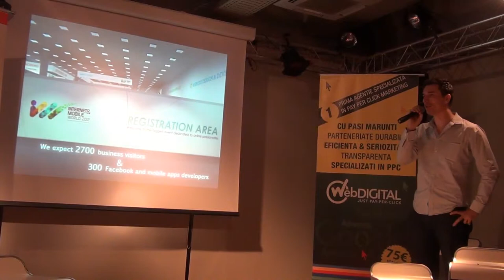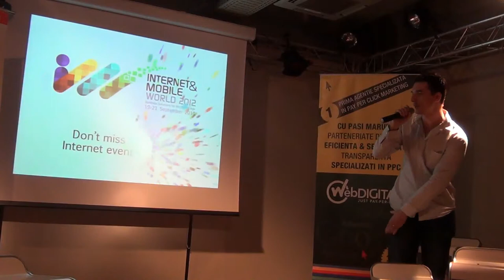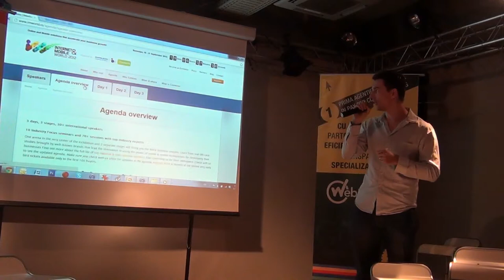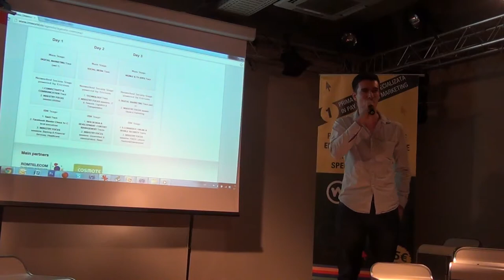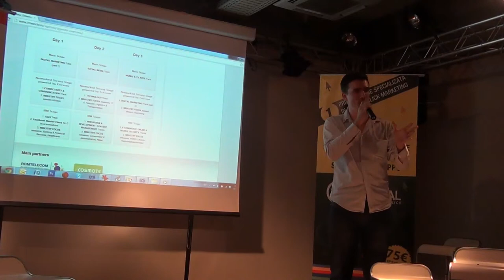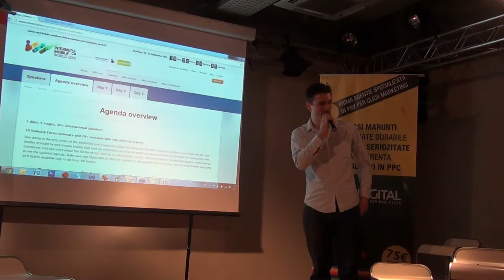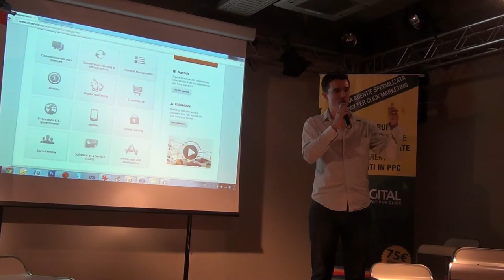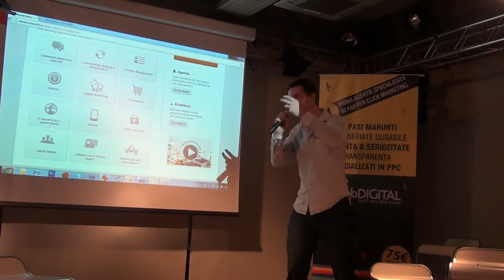Prezentare IM World (2012.08.30, Orange Concept Store)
O prezentare a Internet & Mobile World, cel mai amplu eveniment de business dedicat industriei de online & mobility aa vut loc la Orange Concept Store Bucureşti, în data de 30 august 2012. Detalii pe